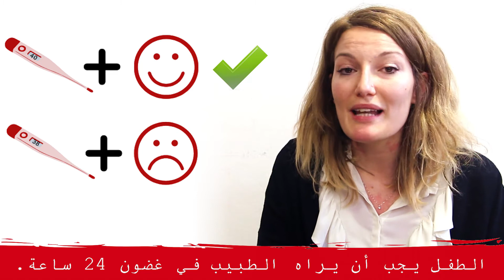La salute dei piccoli arabo | Progetto Mediato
Video di informazione sull'accesso al pediatra, alle cure e sulla tutela della salute dei minori realizzato nell'ambito del progetto Mediato, a cura della Fondazione Amref-CCM.